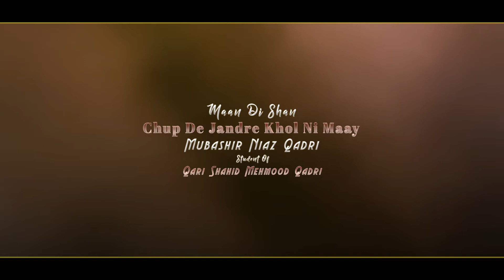Very Sad Kalam 2021_Maa Di Shan_Chup de Jandre Khol ni Maay_Mubashir Niaz Qadri_Azeem Production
Vocal : Mubashir Niaz Qadri
Student Of : Qari Shahid Mehmood Qadri
Director : H.M.Muzammil
Camera Man : H.M.Muzammil
Recordist : Azeem Muzammil
Video Edit :  M.Abid
Lyrics : Tanveer ullah Shakir
Special Thanks :  Shujat Ali Khan Qawal
Audio // Video : Azeem Production
Lable : Azeem Production  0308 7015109
Audio Video Recording & Releasing Studio
Tilawat . Naat . Naqabat . Taqreer . Azan . Qawali . Song . Adds . Acadmy  . Noha . Ghazal .
Thank You    Jazak Allah
Channel Link : UCicgquqns6zusmMfBBCDmPQ